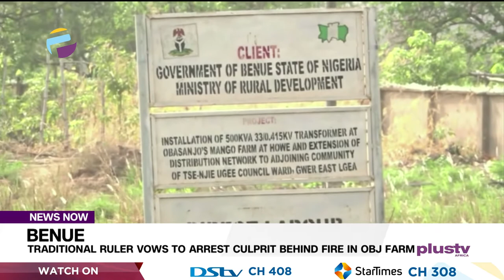Benue: Traditional Ruler Vows To Arrest Culprit Behind Fire In Obj Farm | NEWS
A traditional ruler in the Ter Gwer community, H.R.H. Dominic Akpe, and the council chairman, Emmanuel Ortserga, vowed to identify and apprehend those who set fire on Obasanjo’s farm.